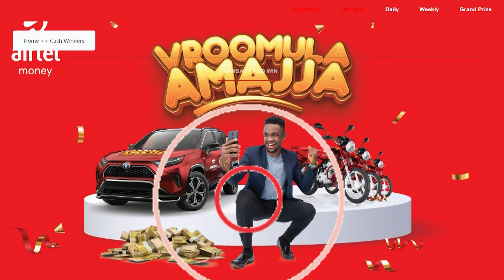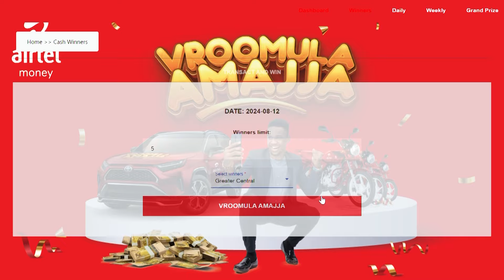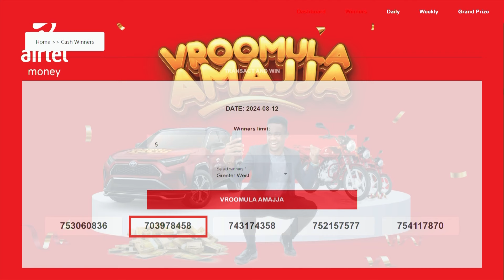Day 12 Winners Revealed | VroomulaAmajja Daily Draw Recap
The winning streak continues! 100k cash prizes were claimed last night—will you be next? Join the VroomulaAmajja fun by transacting using Airtel Money. Dial *185# or use the MyAirtelApp to get started.